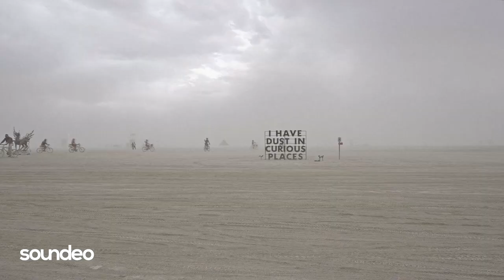Stavros Sounds - Lies | Soundeo Soul Records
• Location:
Burning Man Music Festival, Black Rock Desert, Nevada, USA